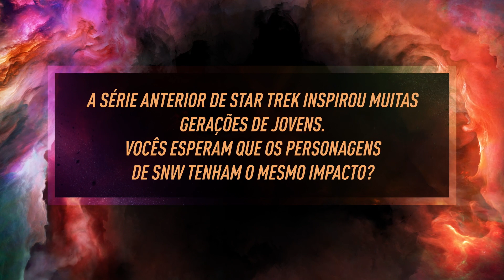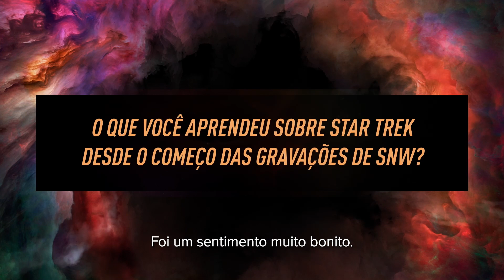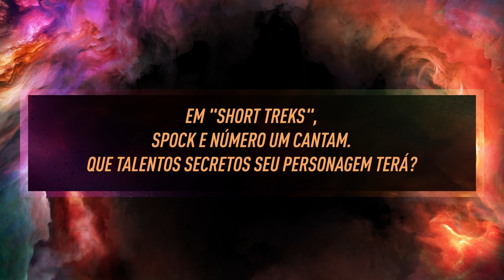Star Trek: Strange New Worlds | Elenco responde perguntas dos fãs | Paramount Plus Brasil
Como se não bastasse ser um elenco maravilhoso e entregar uma série que nos deixa extasiados, os atores de StarTrek StrangeNewWorlds responderam perguntas dos fãs. Será que eles falaram de alguma curiosidade sua? Descubra assistindo o vídeo!